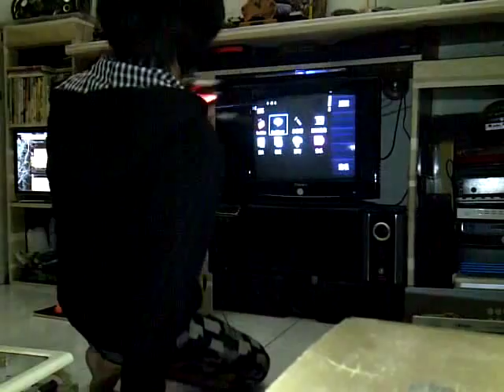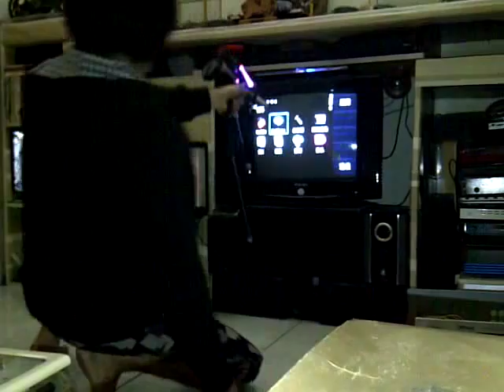Dichiarazione dei contenuti malaysia【最新软体宇宙生命结构矿物论与元素抢技术】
水晶不是宗教的代表，能量是可以到处都是，以上就是水晶动能学，这是科学的，这是人人可以通过心灵知识学得来的东西，【宇宙就如电脑软体世界是一样的，整个宇宙是个软体程序，太阳是万有起源，所有星球是硬体不变，我们是活在一个程序里面，】进出这里必须通过出生于死亡，人们以为这世界是真的，其实我们是以灵魂的方式驾着你的肉体拌着不同角色来体验，这个物质世界通过时间的流逝，跟本没有留得住的事与物，包挂你我他，以下说法是我在科学首个公布，智取认知，别无二家，所谓人就是科学物理两极正反相对而来，光生色，色生美，美生相，相生意，意生怜，怜生父，父生性，性生爱，爱生母，母生儿，儿生体，体生身，身生心，心生灵，灵生命，命生死，死生魂，魂生神，神生光，也就是太极生两仪，两仪生四相，四相生八卦，生命生思想，思想生灵魂，那你说灵魂存不存在，不存在你如何思想，人不是死了就没有，是进四维空间，人死是必然，但切记必须是自然死亡，而宗教是被某些不够钱买菜人士利用，叫做魔膜骗骗，正所谓早知就没乞丐，重点是人非死于自然，以上生命结构没完成就必须从零开始，在此道德人格人性，意外祸难，就不加仪论中，只论生命结构，而时到今日人都能飞到太空去了，人还在质疑灵魂存不存在，要知道灵魂存不存在为什么只有宗教能解释，只因人们一湘情愿去看灵魂，总是把心灵的恐惧形象化成为鬼神的样子，当然我们属于三维有肉体的人怎样有可能去看到四维物，这是科学物理的事实定义，而宗教是教人死后千万别带着你不对的思想，成为不对的灵魂，如此而已，没那么离谱的负杂，怎样才能了解灵魂存在的事实，就必须了解，电子电台电视信号信息能在空间中无线转载从显示器接受显示，又不被人脑发现接受，这就证明空间中能有大量信息穿行，灵魂只是更高级的一种，看不见不等于没有，我们人脑就是一架时光机了，人类的行为思想通通都是建立在过去时空的事物，才有着今天明天的一切行为，没有人的行为是活在当天的，这就是人类思想是时空性的，就如今天一个人懂走路讲话吃饭也是从过去出生开始来记忆才有着自然行为，所以今天的行为是过去来反映的，这就是人的思想永远是在过去时空的事实，我们人每天只活在自己环境看世界，其实人类全体现以达70亿，而每天有千至万人死亡与出生，如果包含一切生命体记算，你可以想像这世界每天的开始，一点都不平静，人们总以为活到100岁很长，但相对的把一个100岁的人，一世人平均睡眠时间扣除一半，有个事实是他真正活醒在世上不过50年而以，这才是生命灵魂醒着的认知。生命只能说人老死亡不是结束，是另一种开始，不管你此生如何狼狈，如何了不起一切只不过是个过程，且行，且珍惜说到底科学家还是没有办法找到宇宙的定点，让我来替他们补充好了，整个【宇宙是个软体程序，太阳是万有起源，所有星球是硬体不变，我们是活在一个程序里面】，运用我这概念，将给予，量子能量物理学，宗教神秘力量弦学，远古历史恐龙学，人类四大文明论，人类远古建筑学，外星人存在论，地理天文百科现象，太空星球理论，一个依附，凭的不是我个人自大，是因以上这论点虽然看起来，像是个慌谈，更不是神学，当中参入了太极理哲学，但能一论解万迷，看官学者无须向我讨伐，凭着你个人认知学识，相信小小粗论会带给你一些有关领悟，维度空间以经被科学证明存在也可以用数理计算出来，古代人称仙佛世界，在宇宙中地球如同沙滩的一粒沙，我们如同地球上的细菌般小，我们切说整个宇宙只有我们而已，空间中能存在大量无形信号包刮生物信号，古代人称弦学灵力，科学还没找到用仪器驾奴的方式，说什么都没有那就太早了，在这之前可能古代人比我们更聪明，如果整个宇宙是在一个软体世界里面，那么结果空间将是无限，什么也可有，也可无，宇宙爆炸，元素矿物撑开整个宇宙，太阳造生命，能量给生命体一切起源，矿物再融成星球给生命寄存，这就说明一切由光来，元素如同电力打开供给宇宙所有，矿物如同硬体不变，而人类是属于硬体与软体的相结合，当矿物老化，人就还化成元素体，元素在宇宙是不可能消失的，当然人类只在乎，到时还有没有思想，那就看你的生命是怎样结束的，而只要是在软体世界里面，一切都可以是真的，包刮地球远古出现各式各样的人物，神奇建筑，生物，历史，在软体世界直接被形容更新的程序，过去的科学家发现了量子，也只不过看见了系统的篇码，在宇宙软体说法下一切都可以得到和理解释，换句话说在这软体世界后面到底有没有老天爷存在，答案是没有，因为宇宙初开是由元素所成，维度空间是后来所生，那人类有没有更高维度智慧体鉴控，答案是有的，他是所有，有命体，无命体，有情生，无情生，愿力组成，也就是说你希望这样存在，我希望这样存在，动物，值物，还有其他星球我们看不到的，无法形容的，无法理解的，所有的愿意，以多数决定少数，化开在宇宙各个角落以各种各样方式存在着。